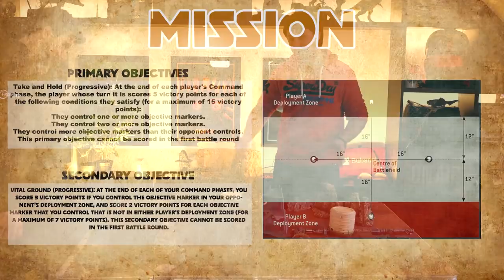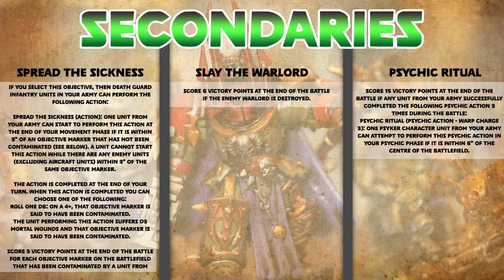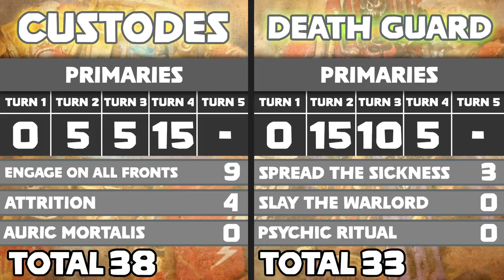Custodes vs Death Guard 2,000pts!!! - Warhammer 40K | Battle Report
THE EMPEROR'S CHOSEN TAKE ON THE A HORDE OF THE SMELLIEST! WHO WILL WIN?

0:00 - Intro
6:19 - Turn 1
35:07 - Turn 2
1:20:29 - Turn 3
1:57:06 - Turn 4
2:10:52 - Turn 5